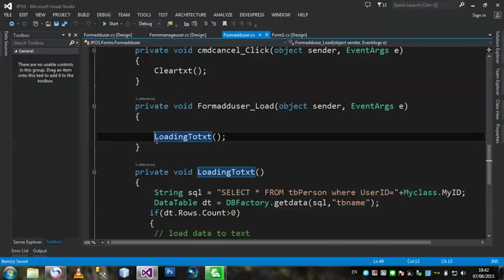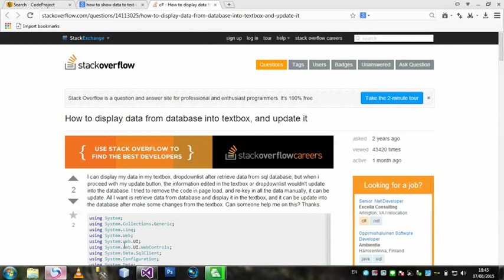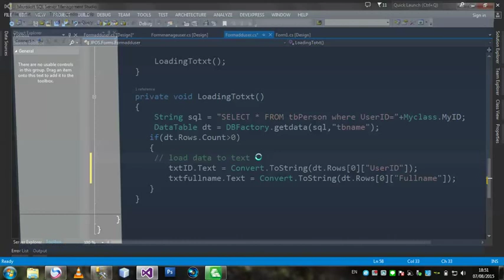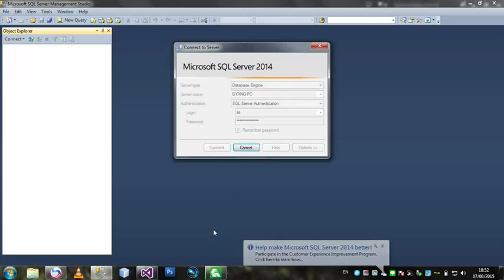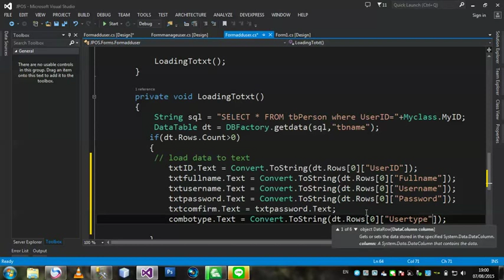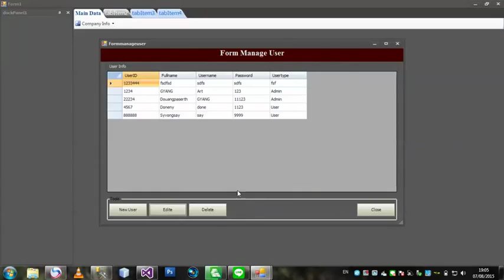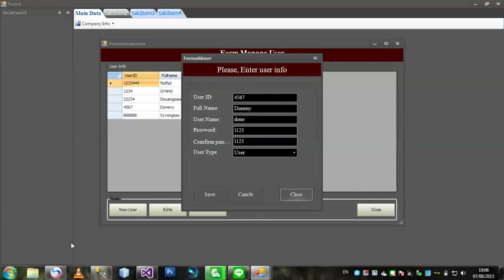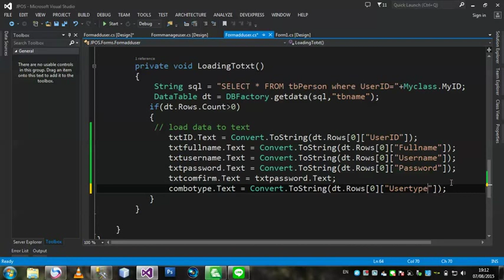Jai Dee C#.Net Windows User Form 1.6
วิดีโอสอนกานเขียนโปรแกรมพาสา C# progamming in VS 2013